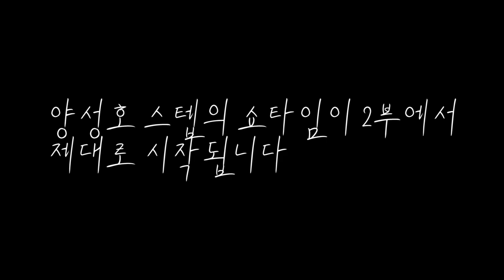배우시는 분들에게 꼭 중요한 한가지!쇼어지깅시 가장중요한 메탈지그로테이션 실전조행! 1부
안녕하세요 런커 팜스스텝 양성호 입니다.
지그로테이션의 중요성을 보여주는 실전 조행기입니다. 물론 그냥 지깅도 쉽게 잡을순잇지만 이렇게 로테이션을 통하면 더욱더 재밋게 잡을수있습니다.